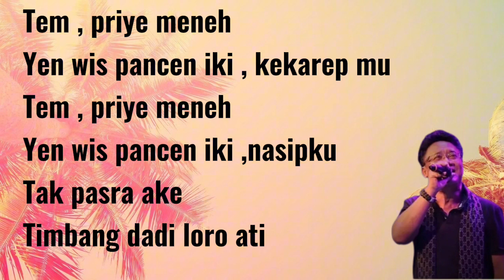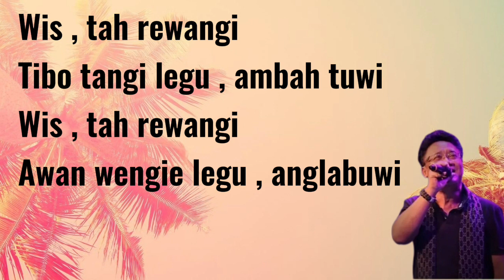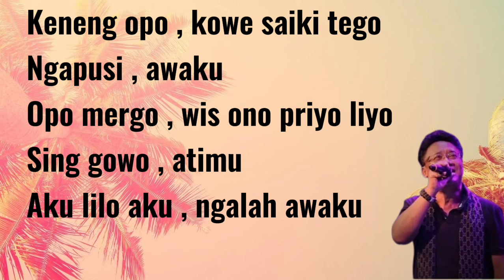Ngalah - Robby Soekatma Karaoke